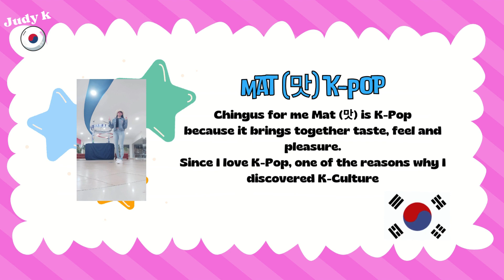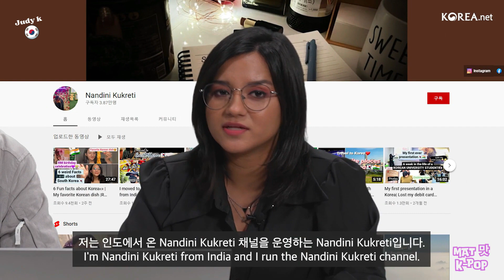Mat en K-Pop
Aprende sobre la cultura coreana, hoy el tema es relacionado con qué significa la palabra de moda Mat en este caso relacionado con el K-Pop